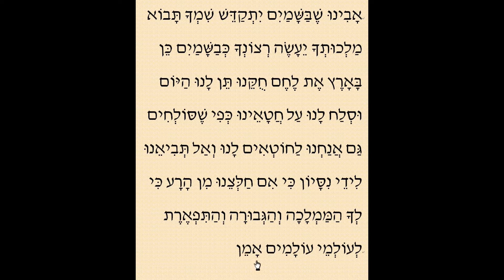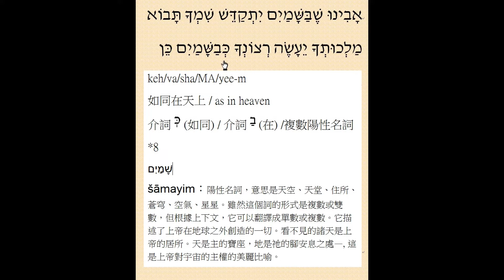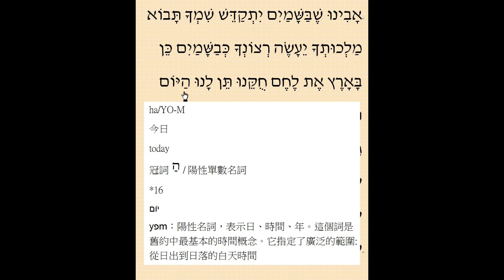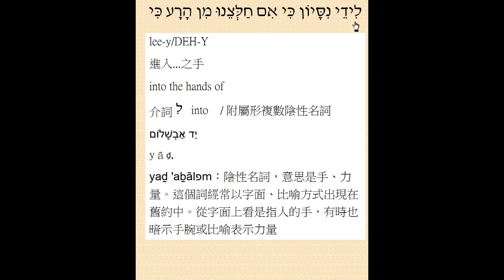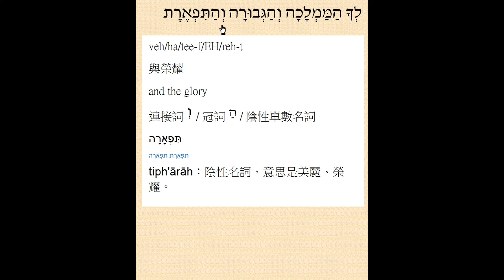The Lord's Prayer in Hebrew / 希伯來文 - 主的禱告 (主禱文)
Analysis and reading in Hebrew/ 希伯來文分析與朗讀
Background music (Avi Nous  - Our Father) of violin played by S. HSU
About the pronunciation of the letters in Hebrew, please also check my video in YouTube / 有關希伯來文發音, 請參考 YouTube 視頻